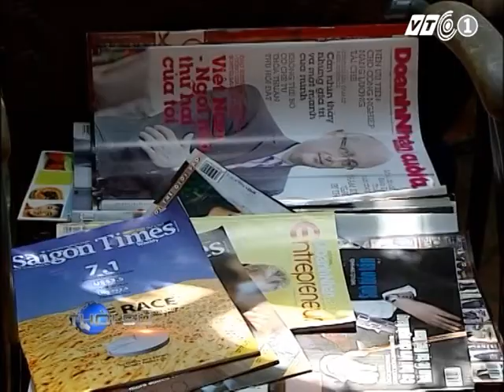Cửa hàng Cơ hội Thứ hai trên VTC1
+ English
Second Chance Store will provide the HCMC community with a way to effectively channel good quality used items to local nonprofit organizations and their beneficiaries. Anyone can donate items, which will be sorted and accessibly priced by the LIN team. All proceeds from our sales will cover operating costs and any additional amount will be invested into LIN's community programs supporting local not-for-profit and charity organizations.

For the remainder of 2012, LIN will be accepting donated goods at different locations in HCMC. Each month, we will organize one Saturday morning sale. Although anyone can come to purchase items on the sale day, LIN will heavily market the opportunity towards the staff at local not-for-profit organizations (many of whom are volunteers or on low incomes) and the disadvantaged people they support. Given enough interest, LIN will seek a permanent venue to operate the exchange on a regular basis in 2013 and onwards.

+ Tiếng Việt
Cửa hàng Cơ hội thứ hai sẽ đem đến cho cộng đồng TP.HCM một cách hiệu quả để chuyển những vật dụng đã sử dụng nhưng chất lượng còn tốt đến các tổ chức phi lợi nhuận và người hưởng lợi của họ. Bất kì ai cũng có thể đóng góp vật dụng, sau đó đội ngũ LIN sẽ phân loại và định một mức giá. Toàn bộ doanh thu từ việc bán hàng sẽ dùng để trang trải chi phí vận hành cửa hàng, phần còn lại sẽ được đầu tư vào các chương trình cộng đồng của LIN để hỗ trợ các tổ chức phi lợi nhuận và từ thiện.

Từ nay đến hết năm 2012, LIN sẽ nhận vật dụng quyên góp tại nhiều địa điểm khác nhau ở TP.HCM. Hàng tháng, chúng tôi sẽ tổ chức một buổi bán hàng vào sáng thứ bảy. Bất kì ai cũng có thể đến để mua hàng vào ngày này, LIN sẽ tích cực giới thiệu cơ hội này đến nhân viên tại các tổ chức phi lợi nhuận địa phương (trong đó nhiều người là tình nguyện viên hoặc có thu nhập thấp) và những người kém may mắn mà họ đang hỗ trợ. Nếu nhận được sự quan tâm đông đảo, LIN sẽ tìm địa điểm cố định để thực hiện hoạt động trao đổi mua bán này thường xuyên hơn từ năm 2013 trở đi.

Trung tâm Hỗ trợ Phát triển Cộng đồng LIN là một tổ chức Phi lợi nhuận, Phi chính phủ Việt Nam được cấp phép hoạt động theo Giấy phép đăng ký số A-840, ngày 29/06/2009, của Bộ Khoa học và Công nghệ.

LIN hướng tới việc hỗ trợ các cá nhân và tổ chức địa phương dẫn đầu các nỗ lực giảm nghèo và tăng cơ hội tiếp cận cho tất cả mọi người ở Việt Nam (không phân biệt tuổi tác, chủng tộc, giới tính, sắc tộc, nguồn gốc...). Chúng tôi cung cấp các dịch vụ hỗ trợ về thông tin, mạng lưới, chuyên môn, kinh phí đến các tổ chức Phi lợi nhuận Việt Nam, tình nguyện viên chuyên môn, và nhà tài trợ để họ phát huy tiềm năng; trở thành nhân tố thúc đẩy sự phát triển bền vững, giảm nghèo, và tăng tính tham gia của cộng đồng.
LIN is a Vietnamese, non-governmental and not-for-profit organization which was established (pursuant to Decision Number 741/QD-LHH, 26 May 2009 by the Vietnam Union of Science and Technology Associations and Registration Number A-840, 29 June 2009 by the Ministry of Science & Technology).

LIN aims to support local individuals and organizations to reduce poverty and increase access for all people in Vietnam (regardless of age, race, gender, ethnicity. , source...). We provide information, networking, expertise and funding support services to Vietnamese nonprofit organizations, skilled volunteers, and donors to realize their potential of a factor facilitating sustainable development, reducing poverty, and increasing community participation.